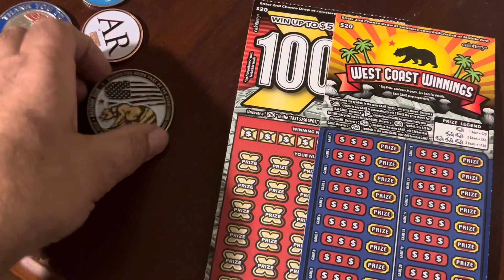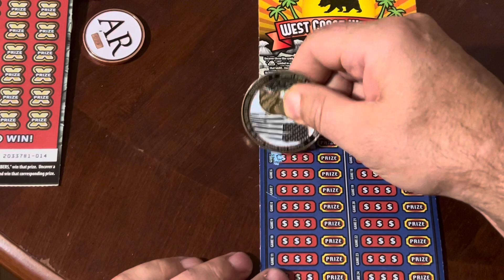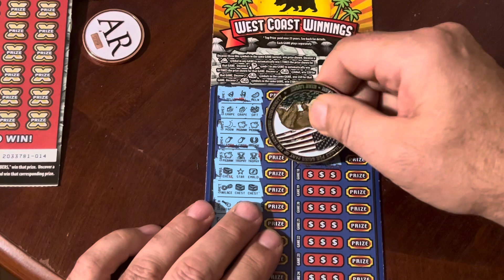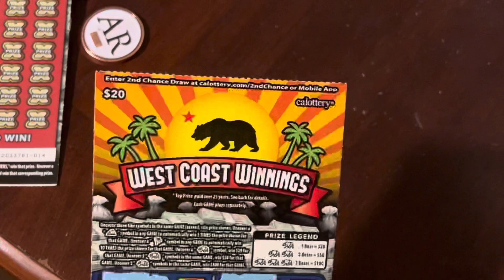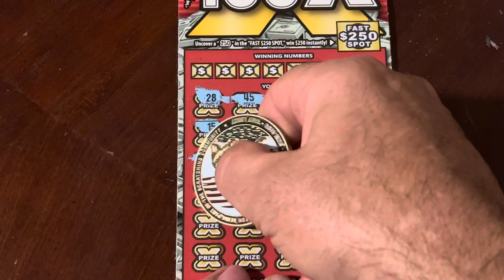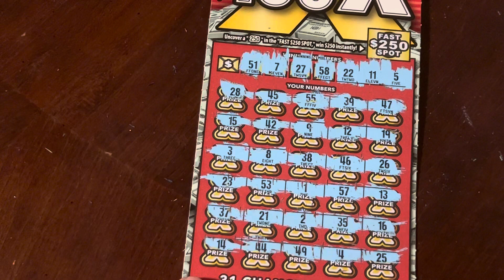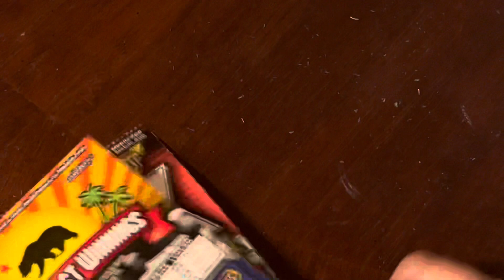￼ trying two of the oldest $20 tickets in California ￼